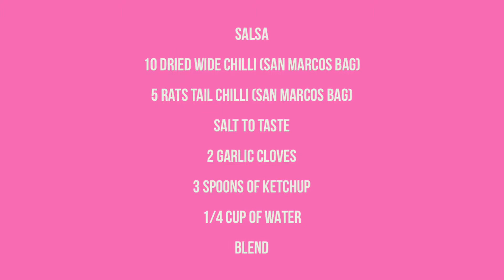Spicy Deviled Shrimp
Hi Friends,

Here is a Shrimp recipe, I hope you enjoy. Please ask any questions, let me know if you like it. Have a blessed day, enjoy this spicy delicious recipe.

INGREDIENTS FOR THIS RECIPE:

3-4 lbs OF SHRIMP OF CHOICE
10 DRIED WIDE CHILI
5 RAT'S TAIL CHILI
SALT
PEPPER
6 GALIC CLOVES (2 FOR SALSA AND 4 FOR SHRIMP
KETCHUP
WATER

SALSA

10 DRIED WIDE CHILLI (SAN MARCOS BAG)
5 RATS TAIL CHILE( SAN MARCOS BAG)
SALT TO TASTE
2 GARLIC CLOVES
3 SPOONS OF KETCHUP
1/4 CUP OF WATER
BLEND